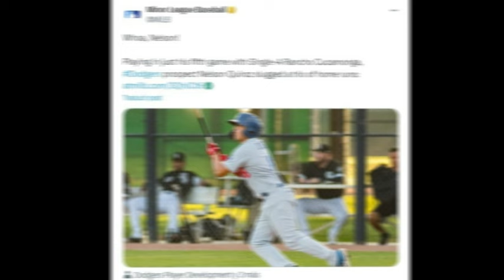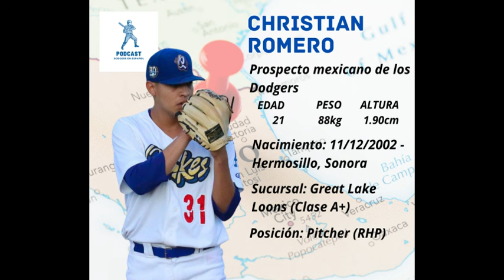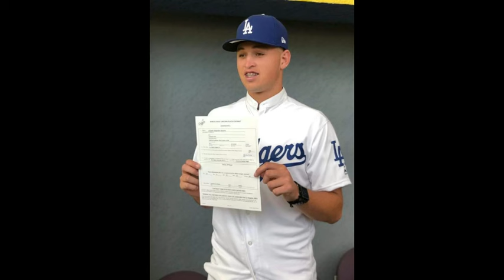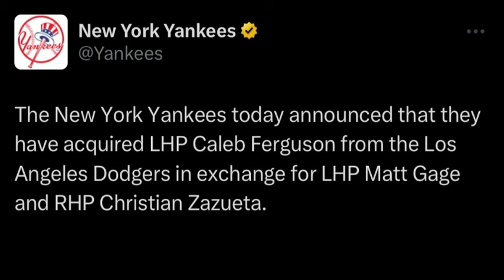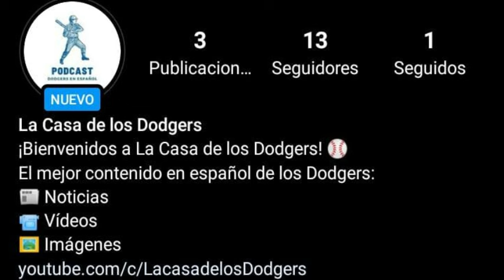MLB: PROSPECTOS MEXICANOS que PERTENECEN a los DODGERS de LOS ÁNGELES en 2024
Dodgers de Los Ángeles es uno de los equipos que más peloteros de México tienen en su sistema de Ligas Menores. En este video bastante especial aquí en "La casa de los Dodgers" estaremos hablando sobre estos prospectos mexicanos que pertenecen a la organización angelina y que esperan cumplir su sueño de debutar en Grandes Ligas (MLB).